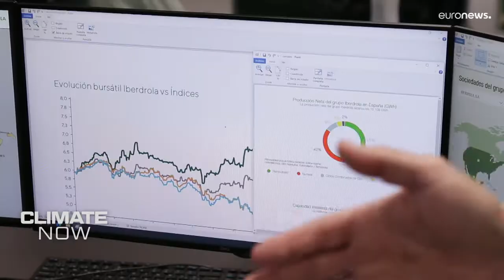Erneuerbare Energien: Schwankende Winde effizient nutzen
In dieser Climate-Now-Folge geht es darum, wie die Windenergie-Branche lernt, sich auf die zunehmenden Windschwankungen einzustellen.